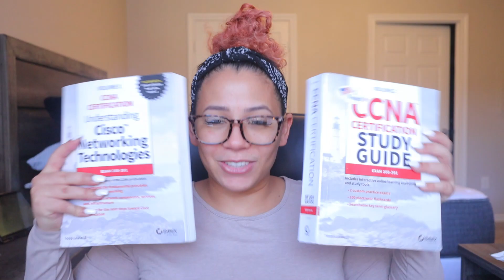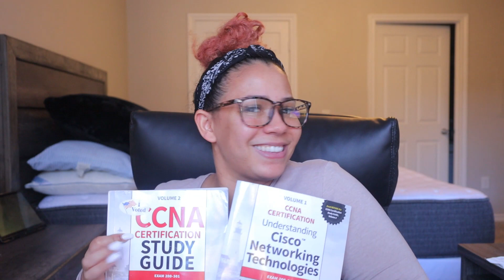(CLOSED)CCNA GIVEAWAY & Life Update | PCNSE, Moving, PO Box, and more | Techmas Day 3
PSST.. we're not gonna talk about how this is a day late but. lol.

Here's a quick update on everything including the CCNA Study Bundle giveaway info.

Giant Mouse Pad

Bluetooth Earbuds

Want to get into tech? Check these out